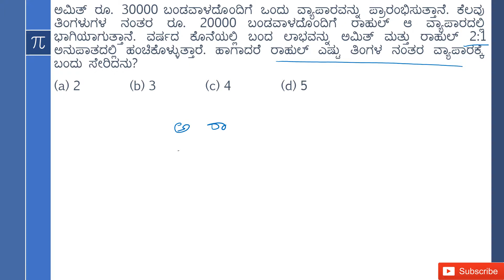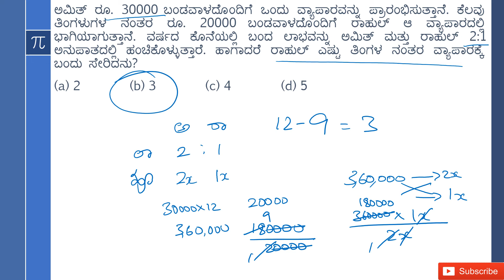ದಿನಕ್ಕೊಂದು ಪ್ರಶ್ನೆ (A Question A Day) 03.10.2019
Examination: Police Sub Inspector, 2009
Concept: Partnership